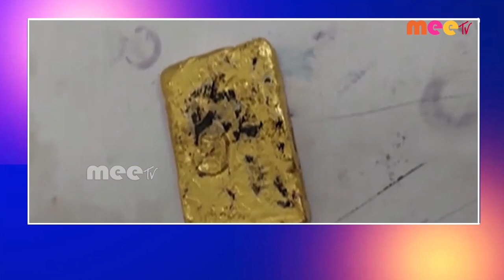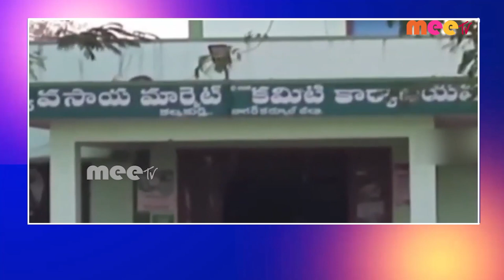// 25-02-2023 // MEETV NEWS //